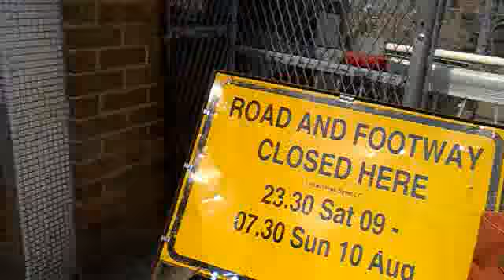Lincoln Central Level Crossing